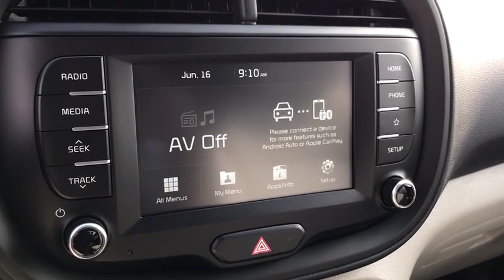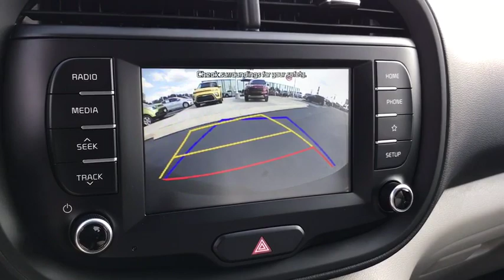2020 Kia Soul Columbus, Lancaster, Logan, Newark, Chillicothe, OH L20150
New 2020 Kia Soul available in Columbus, Ohio at Matt Taylor Kia. Servicing the Lancaster, Logan, Newark, Chillicothe, OH area.

Solar Yellow 2020 Kia Soul LX FWD IVT 2.0L 4-Cylinderbrbr27/33 City/Highway MPGbrbrbrLifetime Power-train Warranty and 2 years of Maintenance included with all vehicle purchases. Some restrictions may apply check with Dealer for details. Price includes: $1000 - Kia Customer Cash. Exp. 09/30/2019